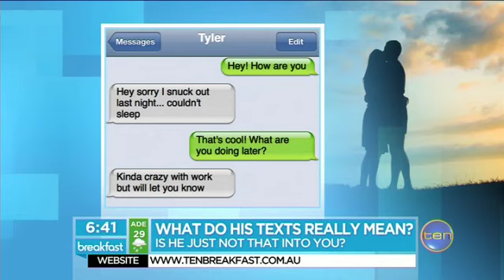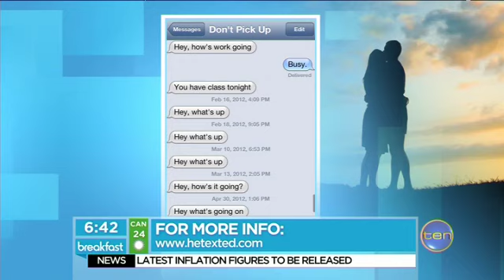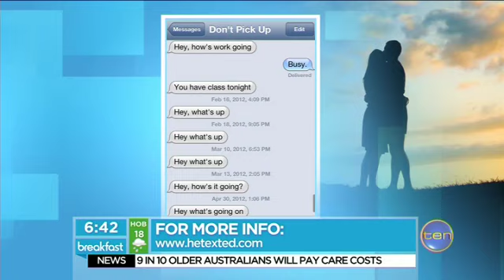What do his texts really mean?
Founders of hetexted.com, Lisa Winning and Carrie Henderson cross to the desk to chat about their website that deciphers the texts messages your love interest is sending you